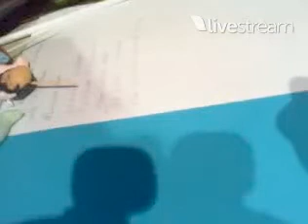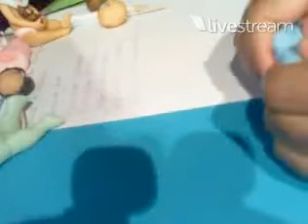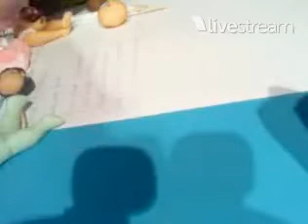Lembrancinha Bebê no Sapatinho e Proporções / Biscuit Porcelana Fria by Clau Schroeder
Aula de Biscuit que dei ao vivo no Grupo do Facebook Aulas na net ao vivo, se vc gostou e quer participar das aulas é só curtir minha Fanpage no facebook é só curtir :)
Obrigada a todas amigas e alunas ;) !!